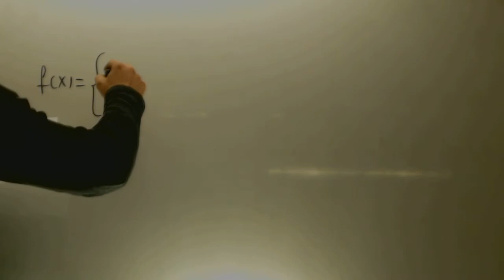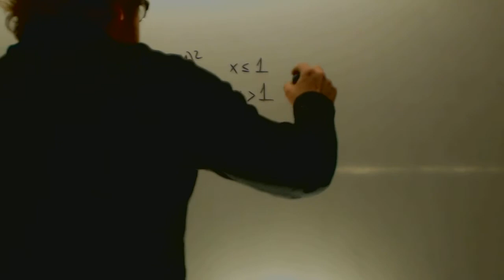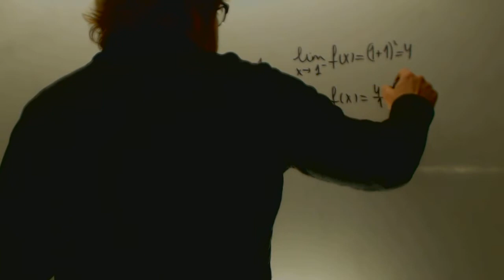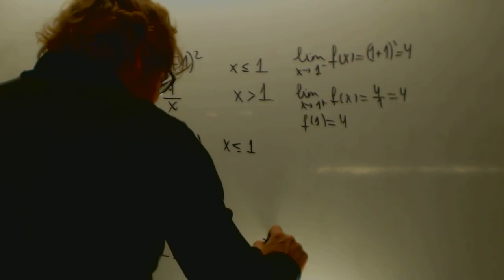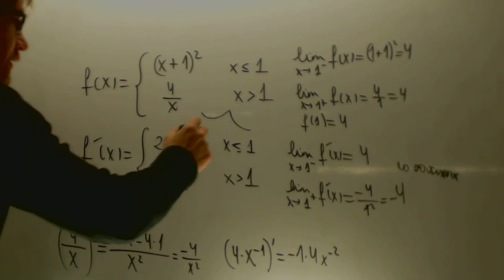Sociales II 2014 Reserva 1 Ejercicio 2 Opcion B Matematicas Academia Usero Estepona